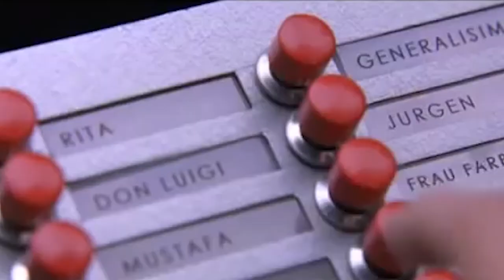🎬Top 10 Popular Movie Cats | Furry Feline Facts 🍿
Over the years cats have made their mark in the film industry, with all the sassiness they manage to throw around. They always seem to do a cat-astic job with their roles.
Because you know how they say it , ''Cat’s rule and dogs drool''.
Watching cats on screen is furr sure a visual treat, and there are just too many pawsome performances to list them all down.
Whether they play the protagonist or the antagonist cats seem to conquer our hearts on screen with their purr-fect acting.
We all have had our favourite cat characters played out by some really pawsome cats , let’s check this list to find out if we’ve managed to include your favourites too.

More Furry Feline Facts Videos 😻

We really love the support that you all bring to each and every video and to our channel ❤️